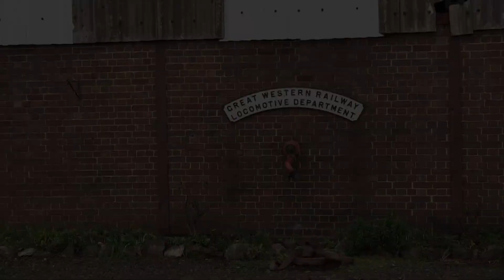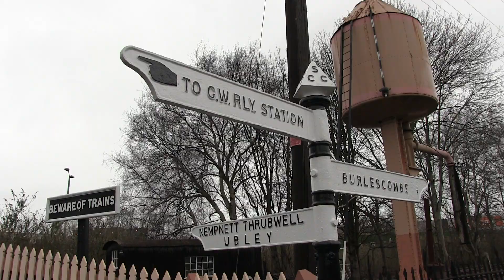Didcot Railway Centre Goods Gala 15.2.20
In the pouring rain, we see various shots of Didcot Railway Centre's delivering the goods gala. Locomotives running were Large Prairie 4144, Hudswell Clarke 0-6-0 'Robert McAlpine and Sons', Class 14 'Teddy bear' D9516 and Class 08 No. 604. 'Phantom'.